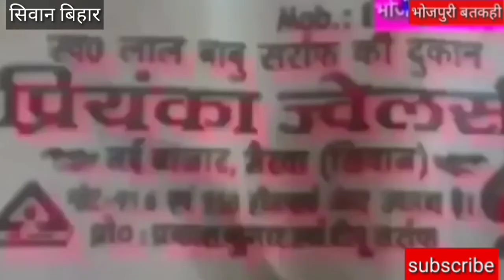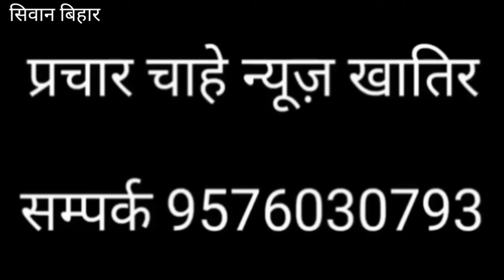सिवान के इस मंदिर का बड़ा महिमा। बड़ी बतकही